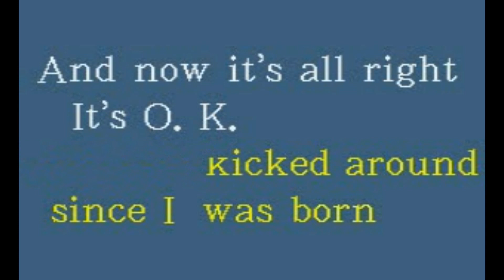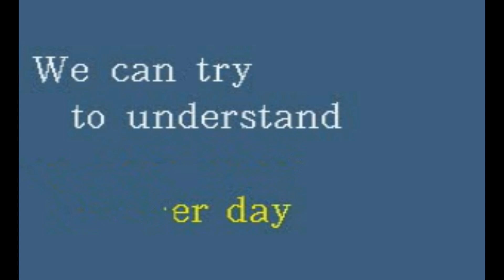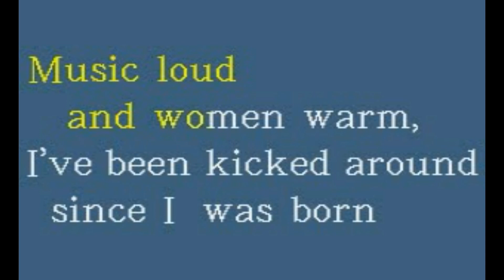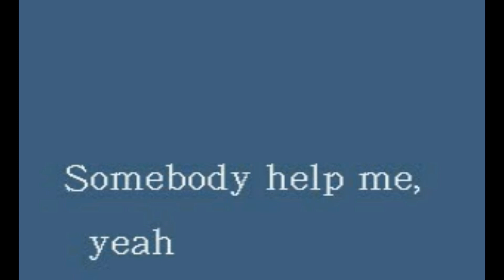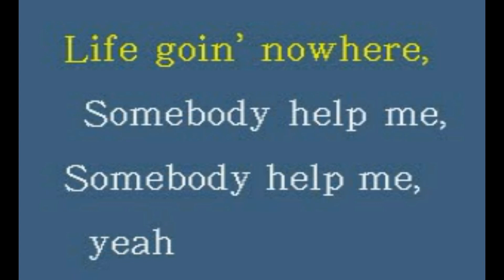Bee Gees - Stayin' Alive (Karaoke Lyrics) NEW!!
Bee Gees - Stayin' Alive (Karaoke 2018 Lyrics)